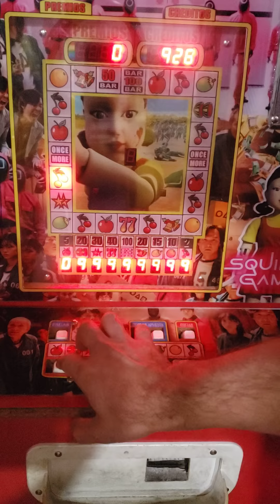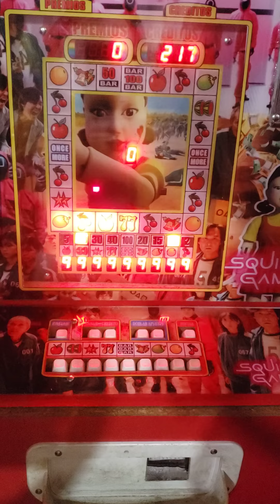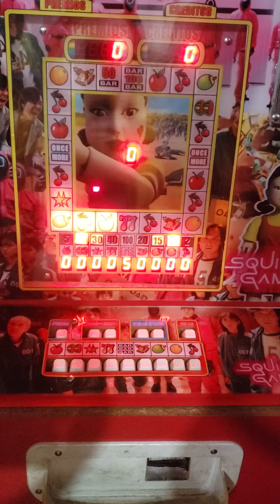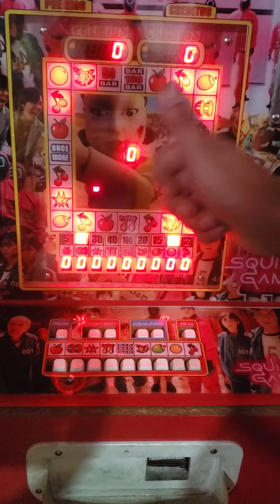la revancha en los juegos del calamar🤩🤑🥳🥳